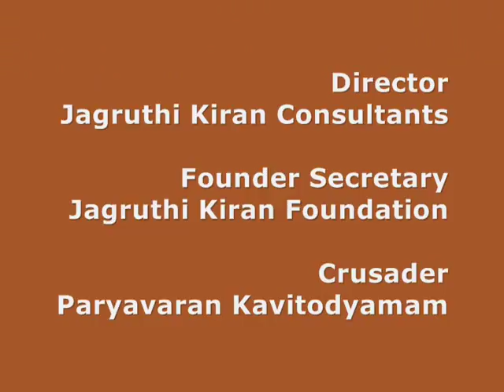N N Murthy speaks on Environmental problems at Gemini TV Interview (Part-3)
"Vidyavachaspati" Prof Dr N N Murthy, World renowned Quality & Environment Expert, Scholar & Poet spoke on Environmental problems at Gemini TV Interview (Part-3) on 11, 14 December 2008 at Hyderabad.  He gave detailed examples on various Environmental problems and citizens responsibility to resolve those for saving earth. Citizens must behave responsibly then only we can save our self from environmental problems. He gave this interview as part of Paryavaran Kavitodyamam started in 2008. He is Crusader of the movement going in Andhra Pradesh and various programmes, activities have been organized under this movement by Jagruthi Kiran Foundation.

Dr Murthy is Director, Jagruthi Kiran Consultants and is highly qualified with 29 degrees from 21 universities (Limca Record 2008). JKC provided consultancy to many projects to Governments, companies in Bangladesh, Nepal, Sri Lanka, South Africa, Kuwait, Qatar, Bahrain, Dubai, Sharjah, Iran, Germany, Belgium, Austria and Nederlands.

He penned a Telugu anthology of poems Nenu in 1996. He is author of books Environmental Management, co-author of Indian Managers-Winning at Crossroads, Women in Management, Women Managers in 21 Century, Edited and published Curriculum Vitae International, World's Who's Who.  He is Visiting Professor in many countries.

He was designated as UNESCO Messenger for Culture of Peace in 2003.  He received many awards, honors world over including Knight of Justice Honor (UK), Albert Schweitzer Medal (Spain), IEI Gold Medal (India).  Cavalier title by the King of Belgium King.  He was commissioned as Kentucky Colonel by Governor of Kentucky State, USA for his outstanding work in human endower.